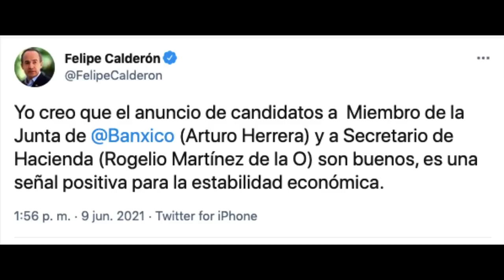Becerra, Cano y Nájar: elecciones, percepciones y simbolismos; el Verde y negociaciones políticas